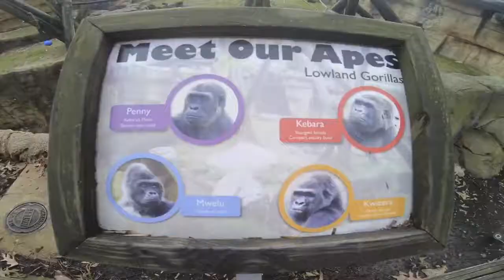Another Day at the Memphis Zoo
Shot with the GoPro Hero 6 at 1080p 30fps with ultra wide view